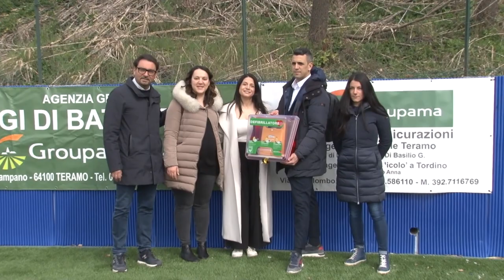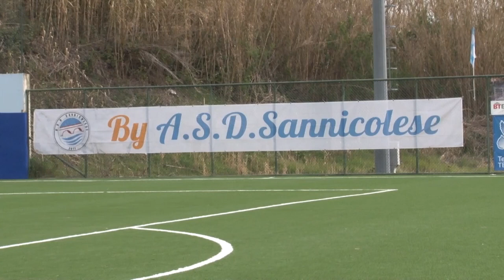Teramo. Donato defibrillatore per il campo “Dino Besso”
Un defibrillatore per l’impianto comunale Dino Besso di San Nicolò è stato donato al comune di Teramo dall’agenzia Groupama, sponsor del Notaresco Calcio. Stamani la consegna